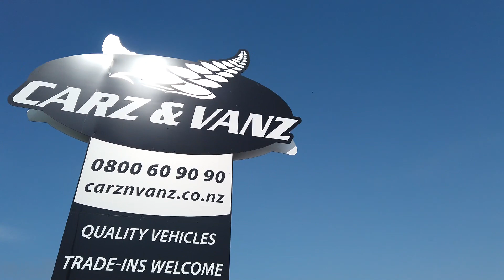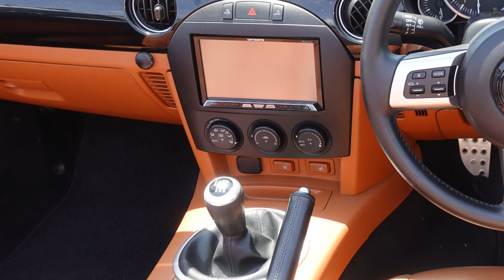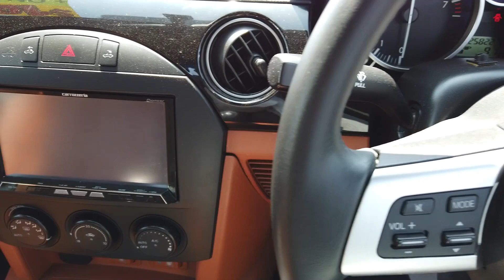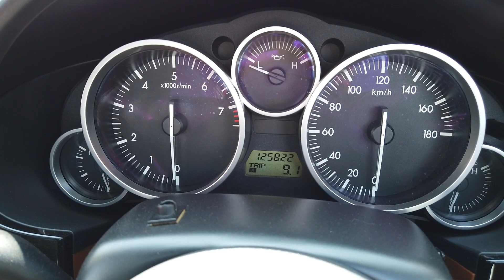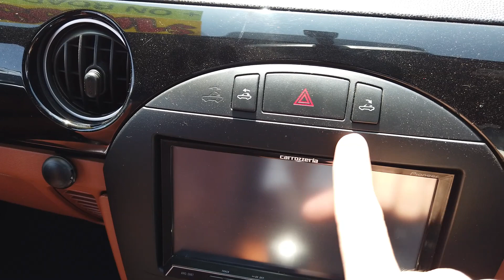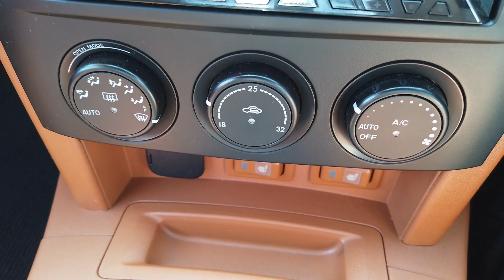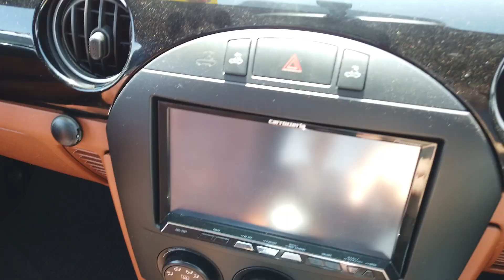今の時代にこそハマる快適性と上質さNCロードスターRHT 電動ハードトップ仕様の内外装をじっくりレビューするよ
マツダが誇る、販売台数世界一のオープン2シーター、ロードスターの3代目となる、NC型のRTH（パワーリトラクタブルハードトップ）の外観、内装をじっくりレビューしました。
今の時代にこそ求められる上質さを備えた魅力をお伝えします。

お店の住所:51 Hewletts Road, Mount Maunganui, Tauranga

グーグルマップでも確認できます。

ゲーム実況チャンネルも始めました！レースゲームを中心に色々投稿してますよ：